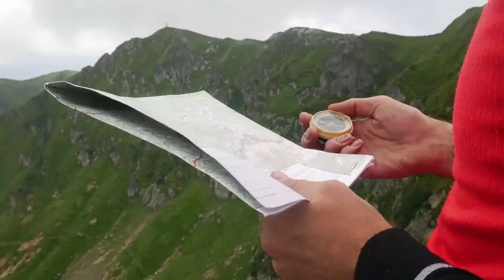Era só o que faltava! O último dinossauro está vivo no Congo!